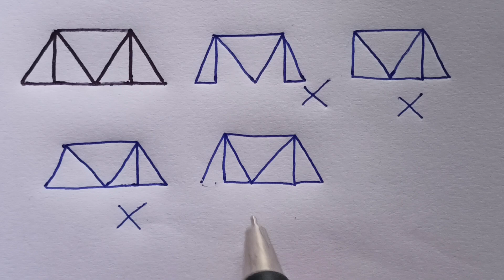impossible puzzle solved without lifting pen